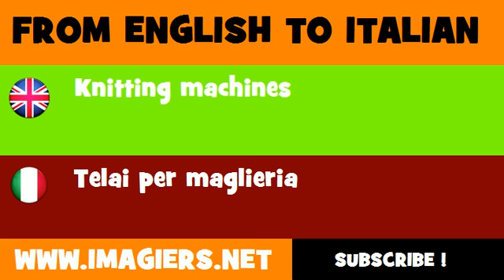FROM ENGLISH TO ITALIAN = Knitting machines